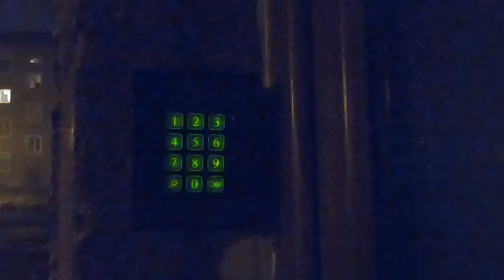2022-12-25 Kazincbarcika - CODEfon kaputelefon villog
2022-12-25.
Hungary, Kazincbarcika.
CODEfon kaputelefon villog.

Videó: GoPro Hero8 Black ( Narrow, EV=0 ).
Szerkesztő: Kdenlive.